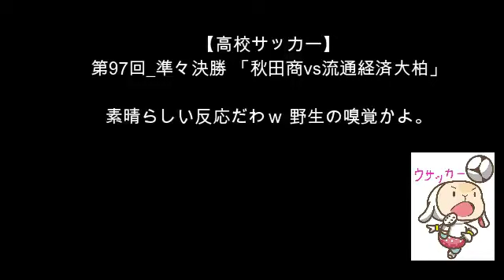【高校サッカー】第97回_準々決勝 「秋田商 vs. 流通経済大柏」。素晴らしい反応だわｗ彼は野生の嗅覚かよ。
第97回高校サッカー_準々決勝 「秋田商 vs. 流通経済大柏」。素晴らしい反応だわｗ野生の嗅覚かよ。